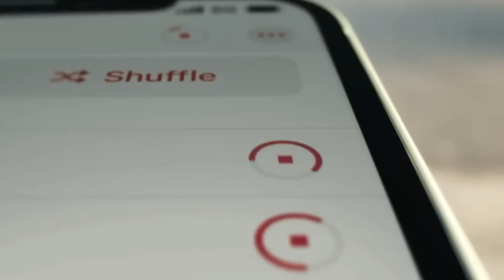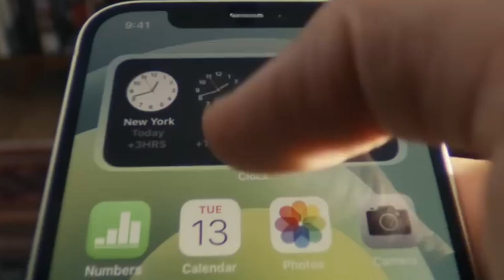iphone 12 or 13 price | flipkart BBD sale & Amazon great Indian festival sale ⚡️